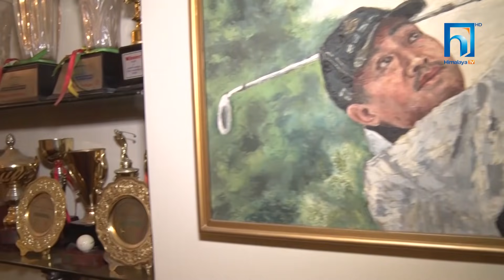शेर्पा परिवारमा परेको तेस्रो बज्रपात | HIMALAYA KHABAR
पर्यटनमन्त्री रवीन्द्र अधिकारीसँगै पर्यटन व्यवसायी आङ छिरिङ शेर्पाको पनि निधन भयो । शेर्पा परिवारले क्षति भोगेको यो तेस्रो दुर्घटना हो । २०५५ सालमा भाई टेण्डीको हेलिकोप्टर दुर्घटनामै मृत्यू भएको थियो भने २०५० सालमा आङ छिरिङ शेर्पाकी भाउजु पर्वतारोही पासाङ ल्हामुको पनि सगरमाथा चढेर फर्कने क्रममा ज्यान गएको थियो । जाने त गै हाले, बाँच्नेहरुलाई विछोडको पीडा खपी नसक्नु छ । Connect with Himalaya TV: